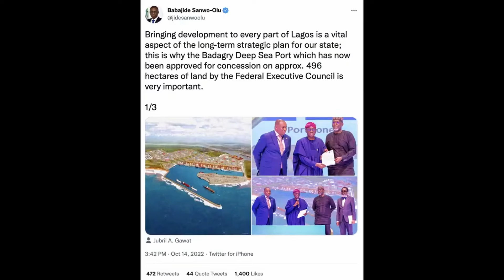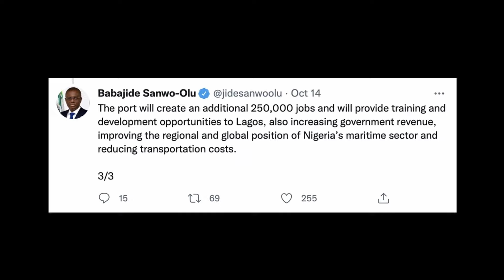Why Lagos Freezone is Your Top Investment in 2024 | Ownahomeng TV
The Badagry Deep Sea Port which has now been approved for concession by the Federal Executive Council.

Sitting on approximately 496 hectares of land, The Deep Sea Port is part of a Free Trade Zone area seated on approximately 1,104 hectares of land.

The FTZ comprises the Port Zone, Logistics Zone, Industrial Zone and a Power Hub.

The port, the first stage of the Free Zone in this axis - upon completion will generate over $53bn within the concession period.

At Ownahome.ng we believe that owning a home should not make you lose sleep, so we have the best property recommendations in Nigerian states like Lagos and Abuja and outside Nigeria.